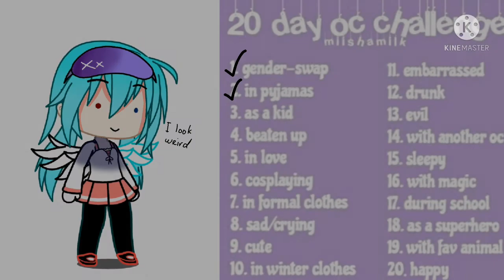Pretty Lies meme || Gacha Club || inspired || read description